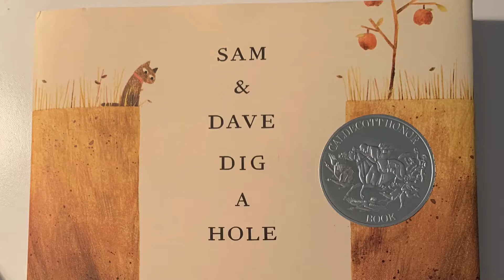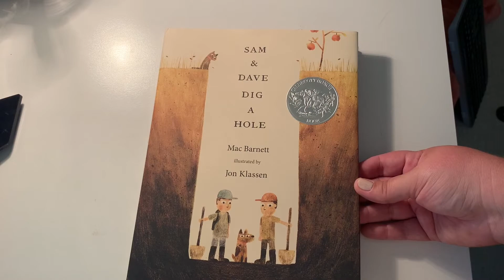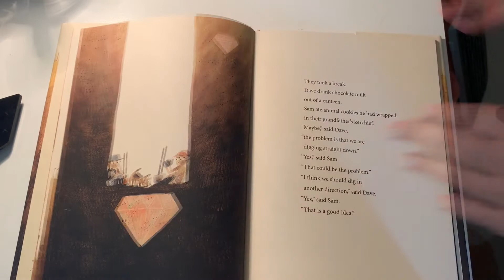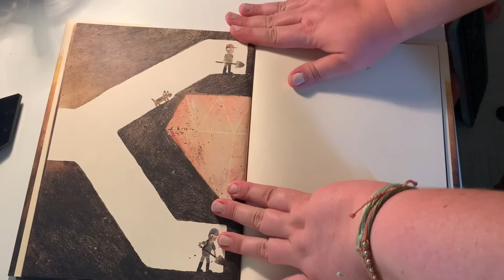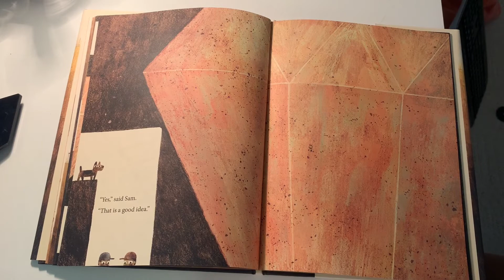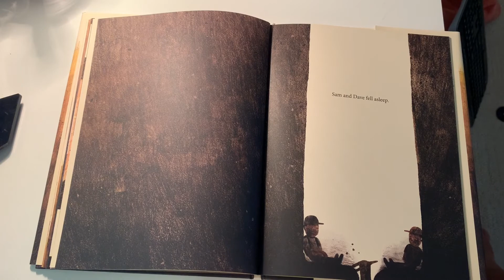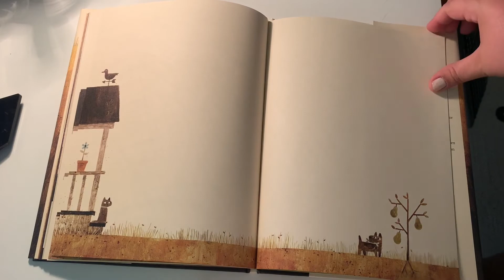Storytime with Sarah, August 10, 2020